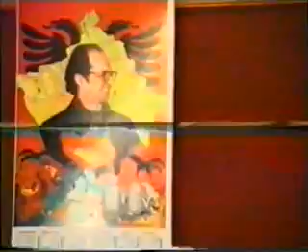Ibish Broja & Hasan Izbica - Neper kafez